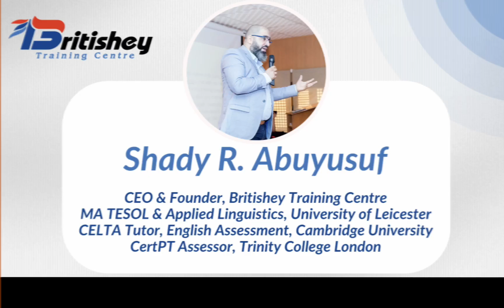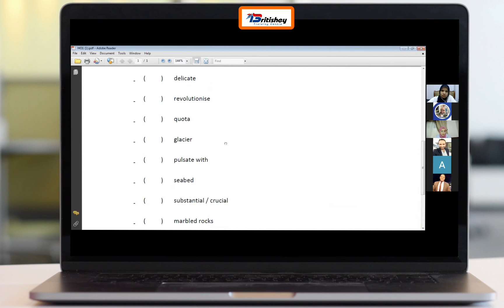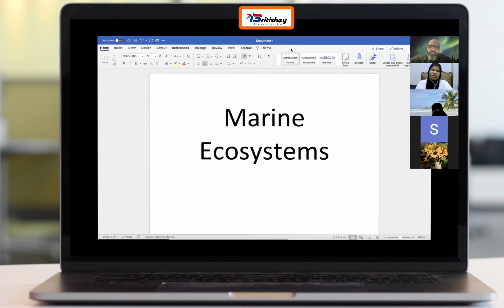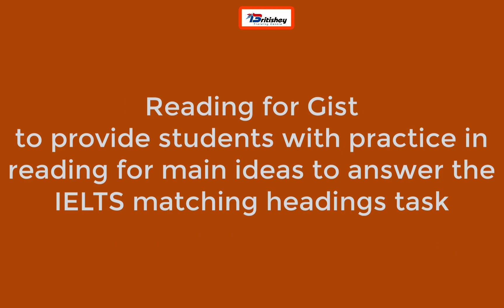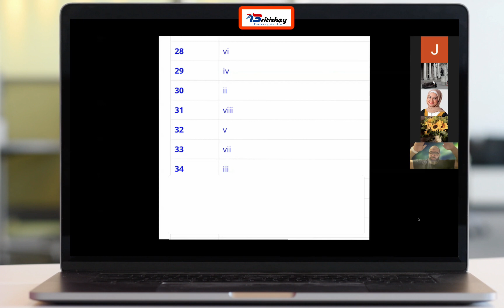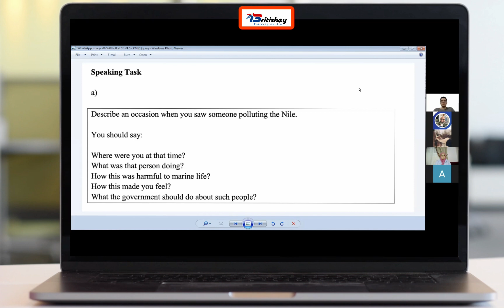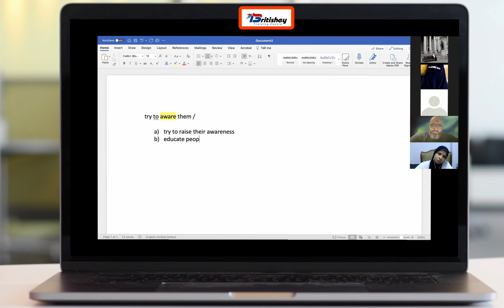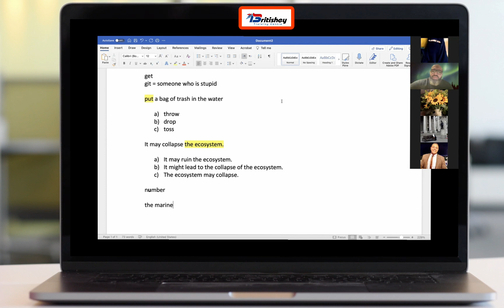Observation: Teaching IELST Reading Matching Headings Task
This is a demo lesson is part of our How to Teach IELTS course. It is used as an observation video for those doing their course online. The lesson has reading as a main aim and speaking as a sub-aim. It focuses on the matching headings reading task and part two of the speaking test.